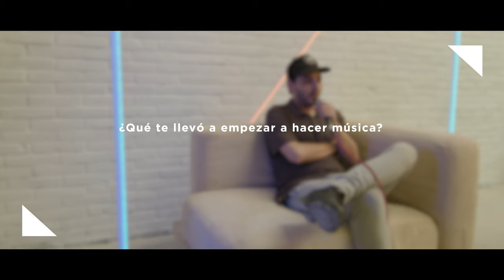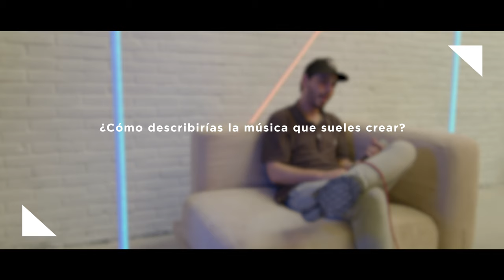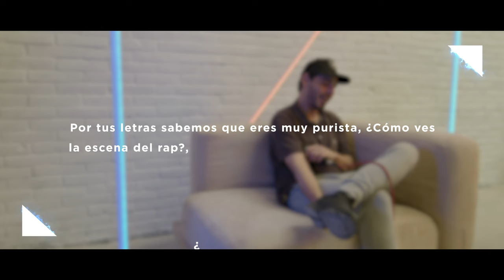Decibelios - Big Sevi (1x05)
Hoy estamos con Big Sevi, un Mc del underground sevillano que cada vez nos sorprende más con su música.

Desde Decibelios queríamos dar visibilidad a artistas como él, para que le conozcais y entendáis quién está detrás de esas letras tan directas y explícitas.